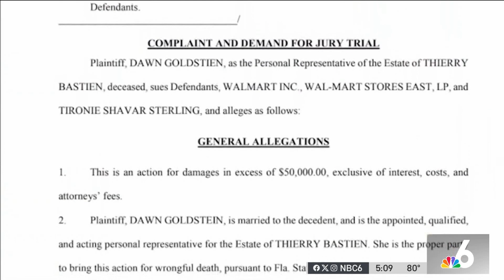Walmart Lawsuit for Shooting Death of Hero Trying to Save - NBC South Florida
Our Michael Haggard and Adam Finkel joined the family of Thierry Bastien for a news conference. The Haggard Law Firm filed a negligent security wrongful death lawsuit in the case.
Bastien was gunned down six months ago while helping a store employee who was being violently attacked. No one from Walmart helped prevent the attack on the employee.
Her attack shot and killed Bastien in front of his then 4-month-old daughter and his girlfriend.